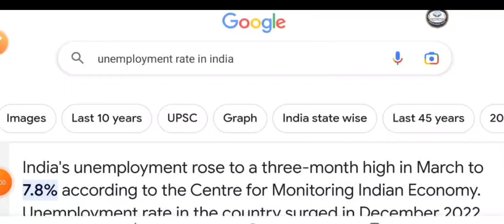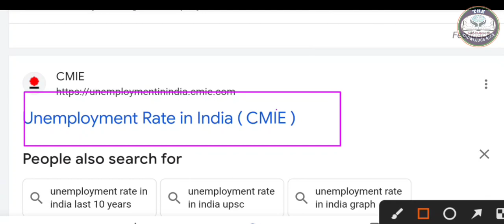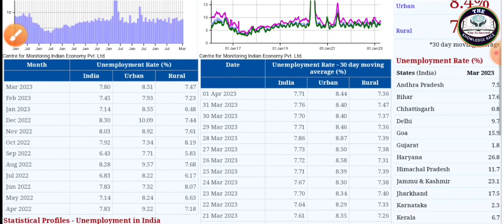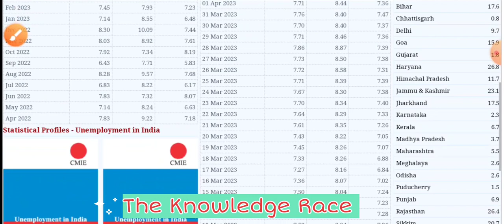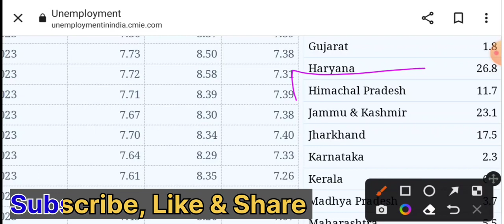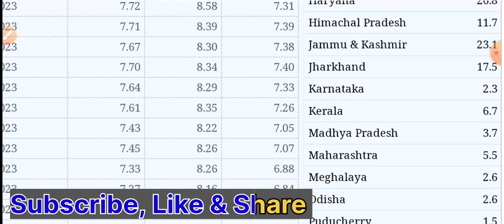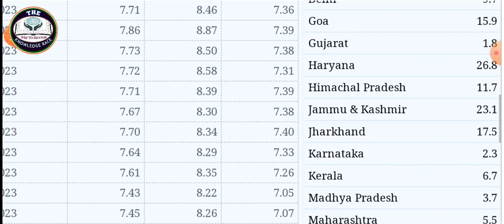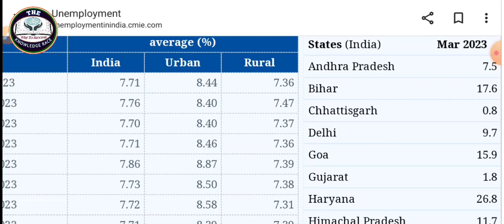Latest Unemployment Rate in India | J&K Stands 3rd Highest | CMIE! release Current report April 2023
"THE KNOWLEDGE RACE". It is an educational channel helpful for all the competitive exam like UPSC, PSC, SSC, RRB, CGL, CHSL, BANKING, JKSSB, IBPS etc. And also other Central and State exams.

Unemployment Rate in India | J&K Stands 3rd Highest | CMIE! release Current report April 2023